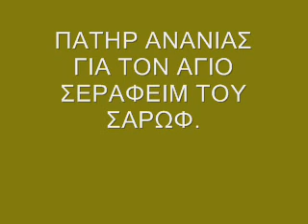ΑΓΙΟΣ ΣΕΡΑΦΕΙΜ ΤΟΥ ΣΑΡΩΦ - Π. ΑΝΑΝΙΑΣ ΚΟΥΣΤΕΝΗΣ